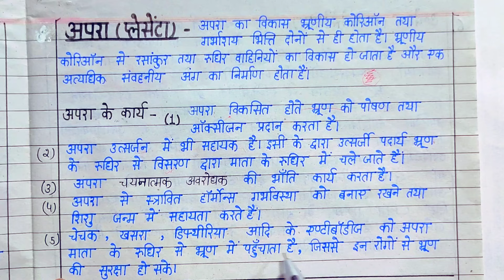12th biology important questions 2024 | Class 12 Biology Important Questions 2024 | vvi Questions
you also search this video-
biology important questions class 12 2024
biology important questions class 12 2024 up board
class 12 biology important questions for board exam 2024
12th Biology important short questions,
class 12th Biology 50 very short question,
class 12th Biology important question 2024,
Biology most important question class 12th,
29 February class 12th Biology important question,
class 12th Biology important question with solution,
50 long question class 12th Biology